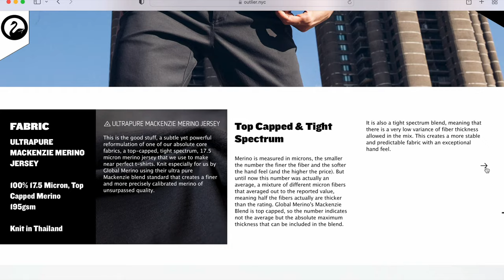Outlier Merino T-Shirt | Elevated Basics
The Outlier Merino Wool T-Shirt